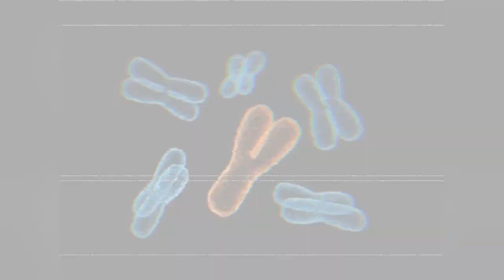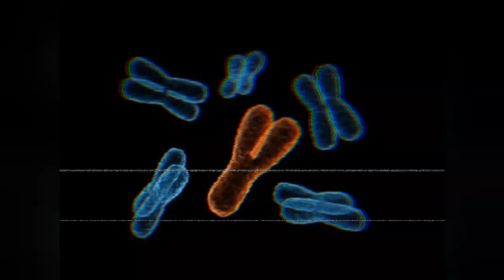Chuyện lạ: Nhiễm sắc thể Y biến mất dần, dự báo đàn ông có gene giới tính mới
Giới tính của bào thai ở người và động vật có vú được quyết định bởi một gene quy định giới tính đực trên nhiễm sắc thể Y.

Thế nhưng, nhiễm sắc thể Y của con người đang bị suy giảm và có thể biến mất sau vài triệu năm nữa, dẫn đến sự tuyệt chủng của nhân loại trừ khi chúng ta tiến hóa được một gene giới tính mới.

Tin vui là hiện nay có hai nhánh của loài gặm nhấm đã mất nhiễm sắc thể nhưng vẫn sống sót tốt. Viện Hàn lâm Khoa học Quốc gia Mỹ vừa chỉ ra bằng chứng cho thấy loài chuột gai đã phát triển một gene xác định giới tính đực mới như thế nào.

Ở người cũng như ở các loài động vật có vú khác, con cái có hai nhiễm sắc thể X và con đực có một nhiễm sắc thể X và một nhiễm sắc thể nhỏ gọi là Y. Tên gọi không liên quan gì đến hình dạng của chúng; X là viết tắt của “không xác định”.